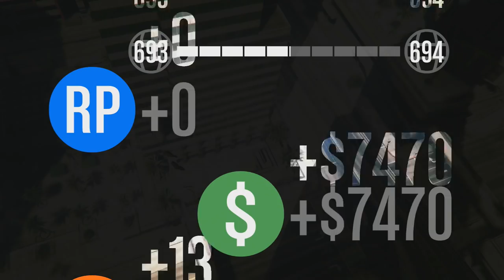BOWLING DOUBLE MEGA RAMP EPIC !